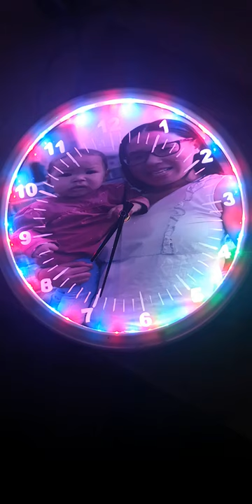Custom wall clock with leds lights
Custom wall clock with leds lights marcelino solutions